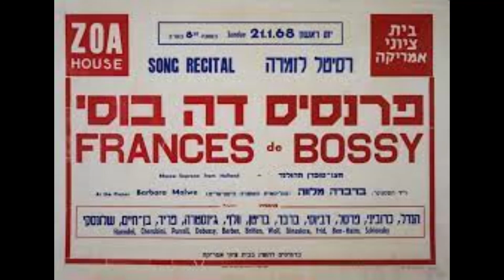על יד הבאר- דואט מתוך האופרטה שולמית- יעקב אינשטיין ושרה לש מילים ולחן -אברהם גולדפדן- 1957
עיבוד- מרק לברי
"אוסף תקליטי קול ישראל"
אוהל - תיאטרון פועלי ארץ ישראל